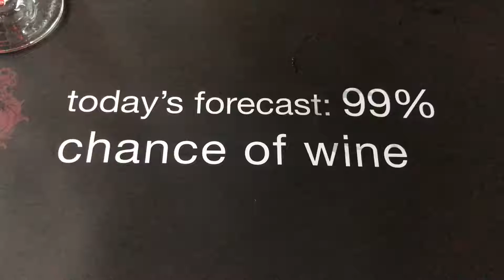24 - Singapore - Wander Conclusion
Wendell's Wandering - An Adventure Travel Video Blog